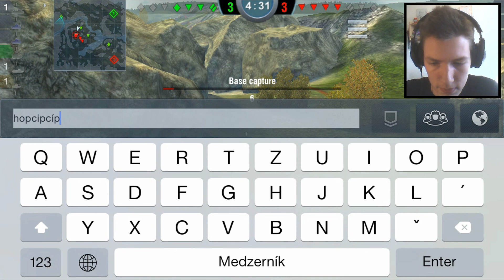iPhone hry - World of Tanks Blitz | SK Let's play | facecam | HD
ACHTUNG: Ak sa považuješ za skúseného/pokročilého hráča, začiatočníka alebo úplného nováčika vo WoT-ku, neodporúčam pozerať toto video (tým som chcel povedať, že okrem Spidera, tu nechcem vidieť žiadne škaredé (dôraz na ,,škaredé") komentáre aký som noob, neviem to hrať a pod.)

♥ Ak ma chcete podporiť a zlepšiť kvalitu videí, tak príspevky môžte posielať sem, keďže nemám AdSense a z videí nemám nič, za každý centík budem vďačný :)
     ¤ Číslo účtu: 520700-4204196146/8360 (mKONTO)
iPhone hry iPod touch World of Tanks Blitz FiFqo Spider SK CZ slovensky cesky slovensko cesko letsplay gameplay facecam HD